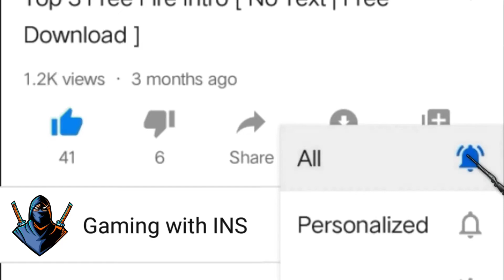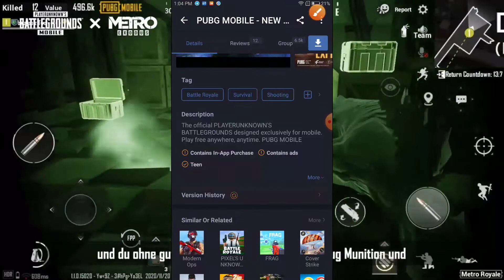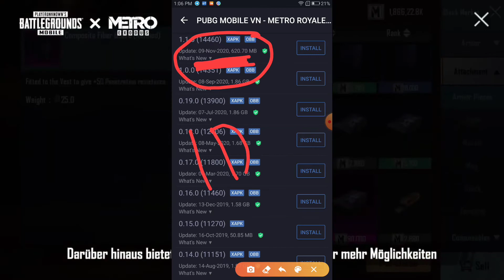HOW TO UPDATED PUBG MOBILE - Easy Method UPDATED PUBG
INSTGRAM:-

About: Gaming with INS Is A YouTube Channel, Where You Will Find Video Was Useful And You Like It , If You Did Press The Thumbs Up Button